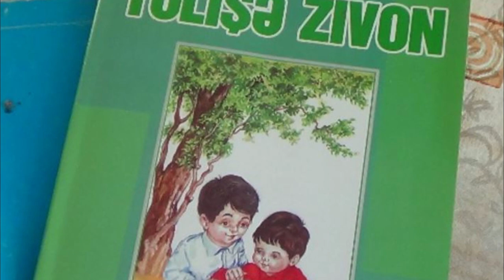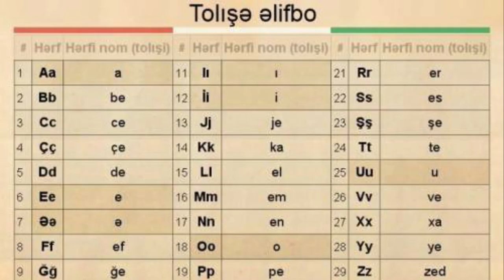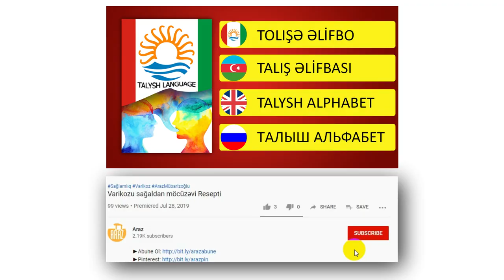TALIŞ ƏLİFBASI (TOLIŞƏ ƏLİFBO)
Talışlar – iran kökənli xalqdırlar və Talış torpağının dağlıq, dağətəyində Kaspi dənizinin Cənub-Qərb sahillərində , Azərbaycanın Cənubi – Şərqində yaşayan avtaxton xalqdırlar. Talış dili  Hind – Avropa dil ailəsinə aiddir və talış dili flektiv dil qrupuna aiddir. Talışlar Avesta yazılan əlifba ilə və sonra ərəb qrafikası ilə və daha sonralar kiril və latın qrafikası ilə yazmışlar. 1928 ildə latın qrafikası əsasında talış dilində yazma qaydasına uyğun latın əlifbasını tərtib edilib. 2003 – cü ildə  Azərbaycan Təhsil Nazirliyinin göstərişi ilə talış dilində məhz indiki azərbaycan əlifbası olan latın qrafisı ilə 1- ci sinifdən 4 – cü sinifə qədər ana dili adlı dərslik çap olunmuşdur. Azərbaycanda yaşayan talışlar azərbaycan dilini bilirlər. İranda yaşayan talışların əksəriyyəti fars dili ilə yanaşı azərbaycan dilini də bilirlər. Məxsusən Ərdəbil əyalətində yaşayan talışların çox hissəsi azərbaycan dilində danışırlar. Talış dili nə talışların yaşadıqları yerlərdə nə də dünyanın heç bir yerində rəsmi statusa malik deyil. Baxmayaraq ki İran və indiki Azərbaycan ərazisində 6 milyondan çox talış yaşayır.